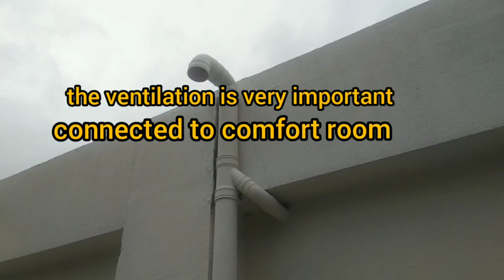standard height of different plumbing sanitary drain fitting (plumbing code) EXPLAINATION tuturial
plumbing fitting in toilet,bathroom,kitchen,etc...

this height is very important before installation pipe and fittings to comfort room area

 please follow my explaination

chapters
00:00-intro
0:36-welcome back good day to all of you
0:44-what standard height
1:18-important that height standard
1:35-crasy,because not follow height standard
1:47-before start intro firts
2:17-this water closet drain pipe block out
2:40-measure standard 300mm or allowance 350mm
3:00-then side is 400mm
3:18-supply waterline 200mm
3:41-170mmfrom center
3:52-this is urinal drain
3:58-measures 488mm
5:01-this supply waterline urinal
5:06-depend to any fixtures urinal
5:27-follow instruction plan to indicate plumbing fixtures
5:38-from flooring to up height 1200mm
6:04-ppr line yet 32mm or 25mm
6:15-this is supply urinal
6:28-this is a mixing valve shower hot/cold
7:04-from flooring is 1000mm height standard
7:36-this is faucet from flooring 600mm
8:09-this is a shower head supply
8:26-flooring to up 2000mm
9:33-this is a drain pipe lavatory
9:58-from flooring 500mm
10:21-side 400mm
10:31-this is  height standard drain pipe lavatory
10:52-this is a supply water line lavatory
10:58-height standard 600mm from flooring
11:23-this is control valve waterline
11:42-height standard 400mm
12:00-this a floor drain 2"
12:30-this side 350mm depend to plan
12:55-more water waste drain here
13:07-this more ventilation goin to up
13:23-going to back
13:38-this is a pipe from comfort room
13:46-this is a ventilation
13:56-this is a main ventilation going to comfort room
14:09-to all connection comfort room
14:32-do nut do odor in your comfort room
15:19-shout out
16:07-this standard height preparation example water closet or any plumbing fixtures
16:31-this important follow standard
17:17-thankyou for watching

 HEIGHT↙️
water closet drain= 30cm
urinal drain=488mm
lavatory drain=50cm
mixing valve=1000mm
floordrain=20cm or 30cm depend to plan
supply waterline= depend to fixture